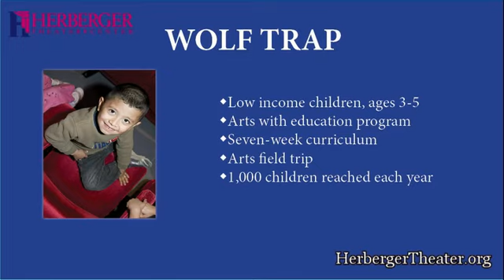Wolf Trap - Youth Outreach Program for the Herberger Theater Center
Youth in our community participating in the Wolf Trap program, part of the Arts Education and Youth Outreach Programs at the Herberger Theater Center.  For more information and to help keep this program going, please visit HerbergerTheater.org.